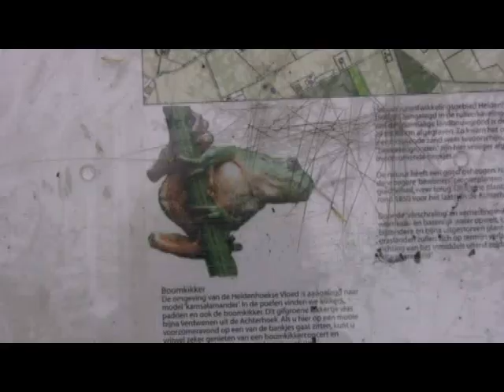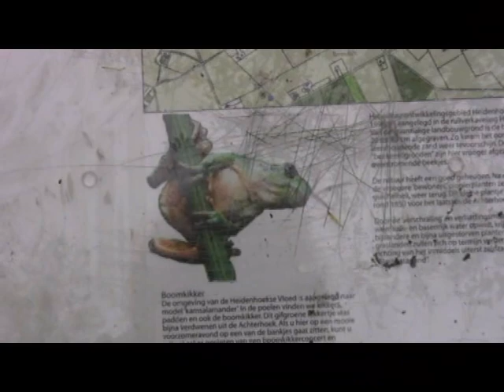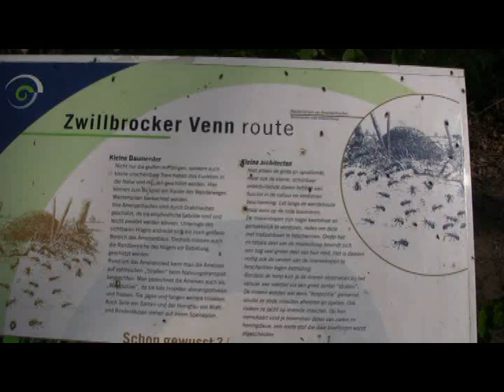een dagje met Yorick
als (ex)collega's dierverzorging van PTC+ (tegenwoordig GHC) in Barneveld gaan we een aantal keren per jaar "vogelen"
Deze keer waren we te gast bij Jorick ten Brinke, de vrolijkste Achterhoeker, en gingen we o.a. naar het Zwillbrocker Ven.